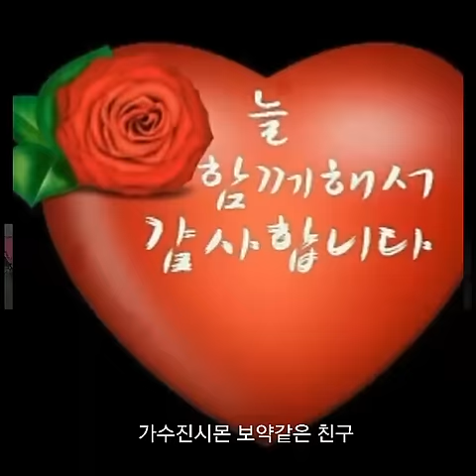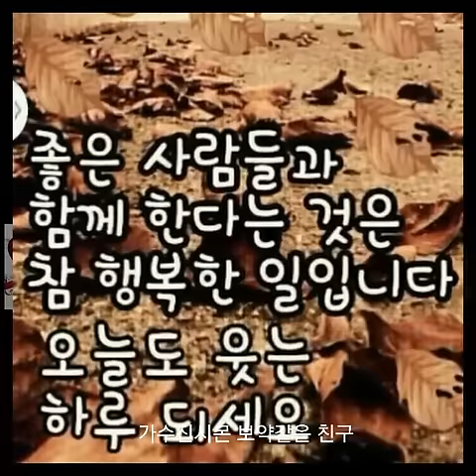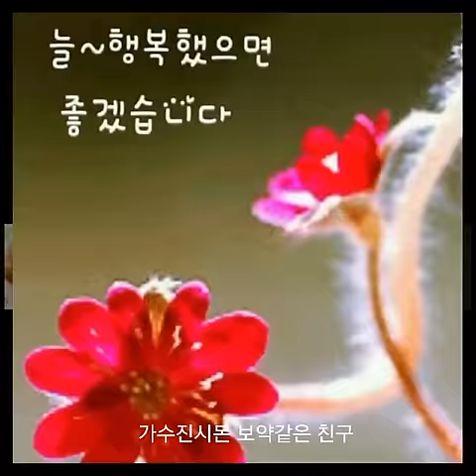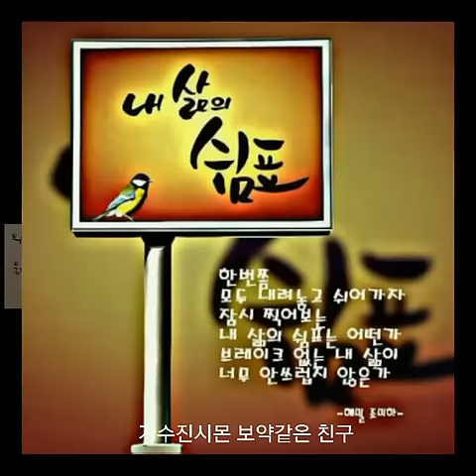가수진시몬ㅡ보약같은친구/사진동영상/2016.12.30